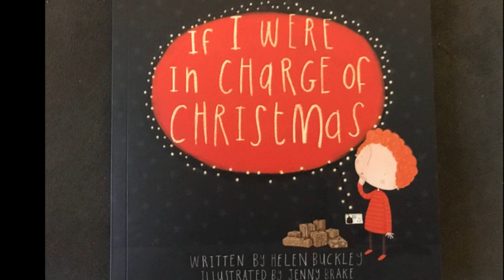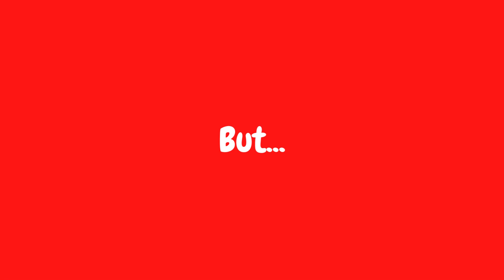ChristChurch Wrexham - Sermon - Sun 11th Dec 2022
Sue shares with us about the King who rescues.